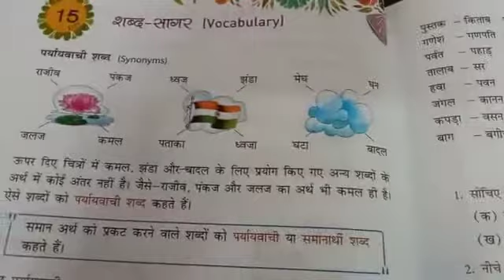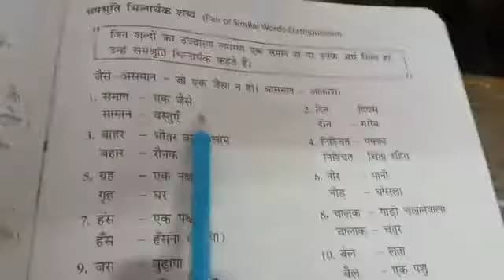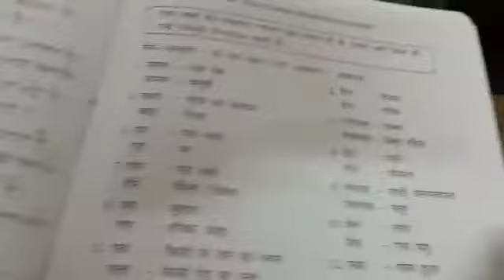Class 4 Hindi Vyakaran Lesson 15 Part 5